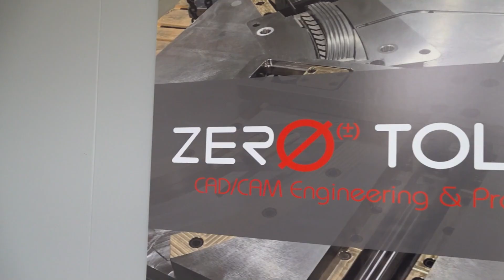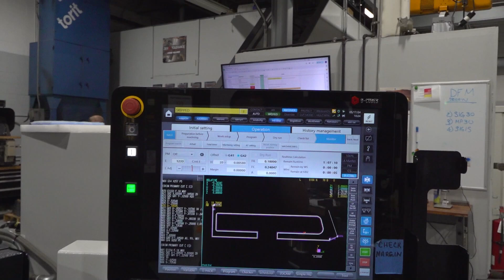Have you seen their amazing machines and new factory?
This company continues to grow while educating the industry on mold making!

Zero Tolerance have a lot going on in their new facility – and we’re here to give you an exclusive factory tour of their machines and technology. Meet Steve Michon of Zero Tolerance as he chats with MTDCNC’s Tony Gunn about great processes and high precision work with some incredible investments. We’re talking YCM, Makino, Mitsubishi EDM, Markforged and more.

If you’re looking for a great mold making partner, check out Zero Tolerance on MTDCNC